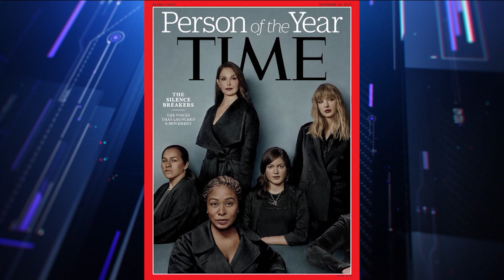The Davos Guide 2018: Fractured Society | World Economic Forum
The World is fractured - that is the premise of this year's World Economic Forum. In this episode of the Davos guide, we look at fractured society and analyze how governments and businesses can address social inequality, shaping policy to close the gaps in income and gender.